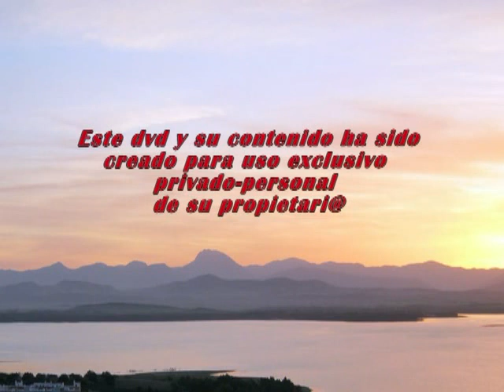VERBENA BENEFICA PRO-CARITAS manoloavion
video resumen compartido en you-tube manoloavion VERBENA BENEFICA PRO-CARITAS BORNOS 5 OCTUBRE 2013